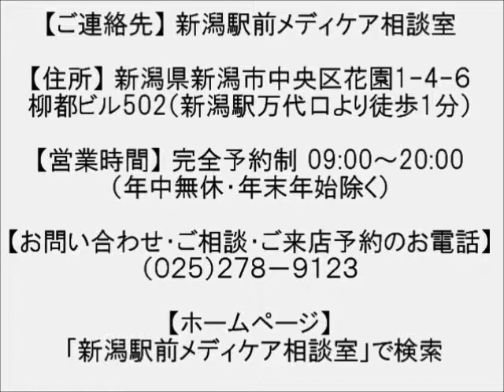【新潟 かつら】いきなり購入を勧めない医療用かつら相談室です